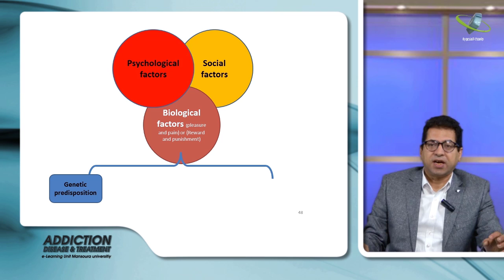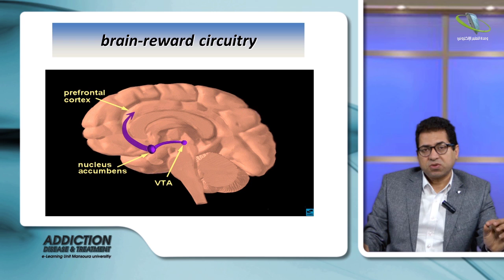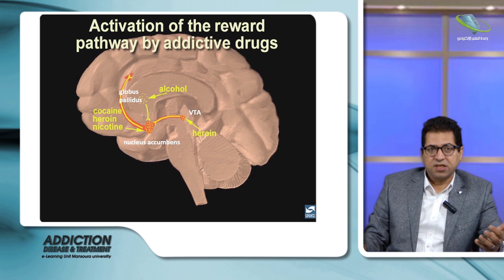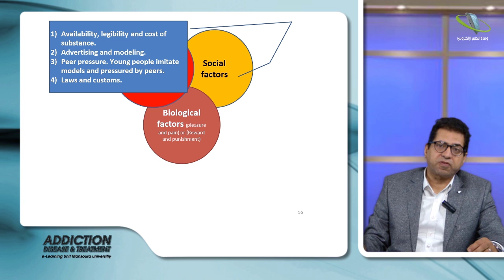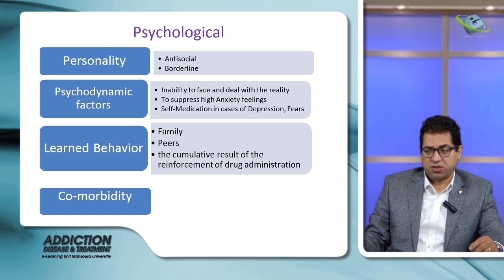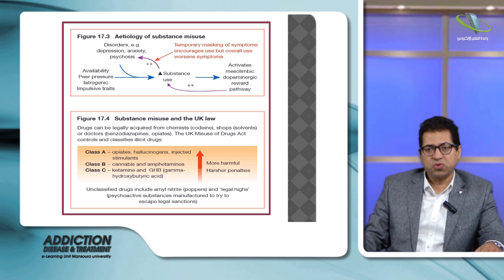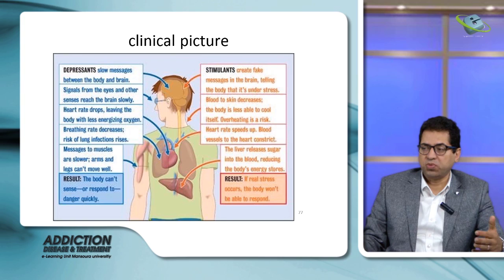Addiction Disease and Treatment Part 2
د.محمد عادل الحديدي
كلية الطب - قسم الأمراض النفسية